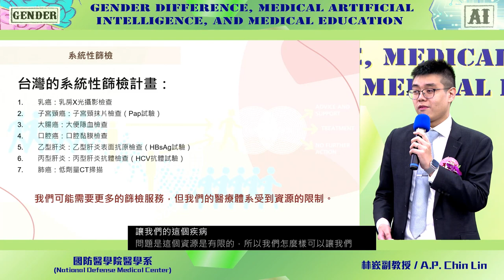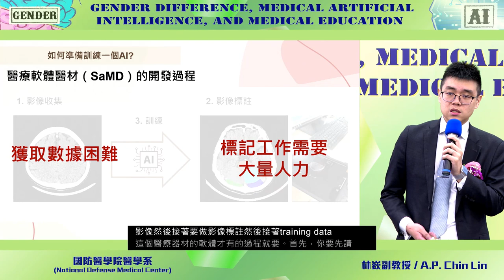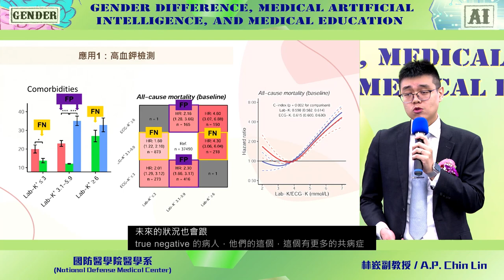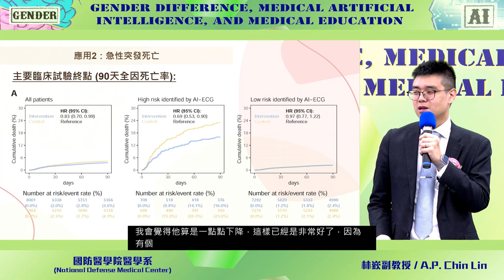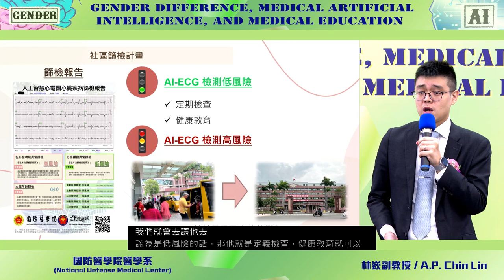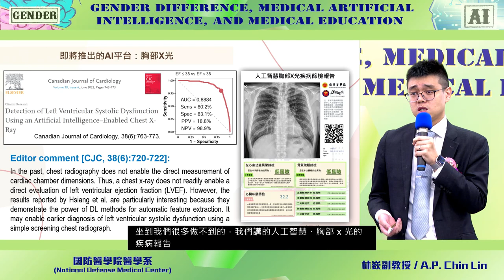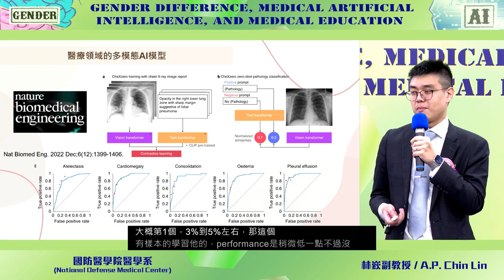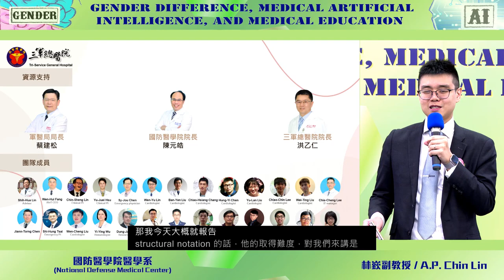2023/10/14 AI伺機性篩檢技術用於精準醫療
疾病早期診斷是健康照護系統的重要目標，而在人群中識別高危險群是提升篩檢效率的主要手段。使用醫學影像進行高危險群識別是一個新興的領域，一個經典的例子就是前期胰臟癌大部分都是透過非特定的腹部電腦斷層所找出的，透過深度學習技術我們將能大幅擴展現有醫學影像的利用價值，讓每項檢查能同時進行數十種疾病的篩檢。本次的演講將主要分享我們在心電圖上對廣泛疾病提早識別的成果，並且有多項應用方式已經完成隨機對照試驗的驗證，而這項技術也將同時應用於醫院、社區與居家。此外，這項技術也適用於其他影像檢查上，未來透過人工智慧所建構的全方位伺機性篩檢平台將能對更廣泛的疾病進行提早預警，讓疾病篩檢變的更加可行與高效。